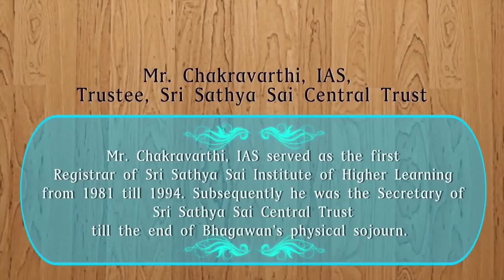Conversation with Mr. K. Chakravarthi - Part 01: The Inspiring Journey Thereafter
The Enveloping Emptiness and the Inspiring Journey Thereafter

Conversation with Mr. K. Chakravarthi, Part-1

As we observe the 4th Aradhana Day on April 24, 2015, Mr. K. Chakravarthi, Trustee, Sri Sathya Sai Central Trust, goes down the memory lane and shares his poignant moments of April 2011 and how that traumatic event has subsequently changed his life and thinking, and inspired him to work for Baba's mission with renewed energy and vigour. This is the Part-1 of the conversation with him in the Radio Sai studios on April 22, 2015.

In conversation with him is Radio Sai's Bishu Prusty.